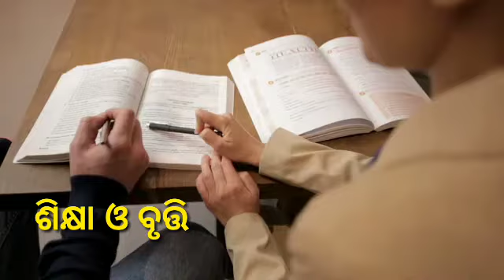A namo r loko nko 2022 || A letter 2022 odia rashifala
ନମସ୍କାର

1) 📌 Song info:

Title: Indian Fusion
Artist: Shahed
Genre: Indian

ବନ୍ଧୁଗଣ
Video ଦେଖନ୍ତୁ । ଭିଡିଓ ଭଲ ଲାଗିଥିଲେ

Topic covered in this Video-A namo r loko nko 2022 || A letter 2022 odia rashifala